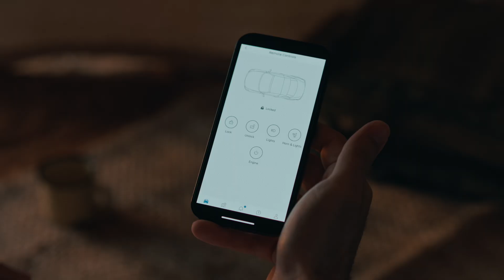Nissan Patrol 2023